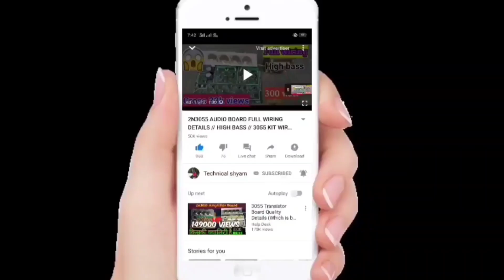2n3055 vs 2sc5200 / Which is the best Board between 2n3055 and 2sc5200, (Technical Shyam)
Aap sabhi ka Hamare YouTube ke channel pr sawagt h🙏,

Dosto aaj ki is video me ham janne wale hai kon sa amplifier board best hai 2n3055 ya fir 2sc5200

Aap is Kit ko online purchase kr skte ho, buy krne ke liye niche link pr click kre👇👇

(1) 3055 kit under in (600 Rs.)

(3) 3055 kit under in (600 Rs.)

(4) 4.1 channel Home theater kit under in (350 Rs.)

(5) 2.1 channel Home theater kit with (good quality) under in (400 rs.)

(6) Bass treble kit under (200 Rs)

(7) 2.5 mm MDF Board under in (150 rs)

(8) 4440 Double ic amplifier board under in (300 rs.)

(9) Low bass filter kit under (325 rs)

MY GEARS 😎
(1) MY CAMERA LINK-📸